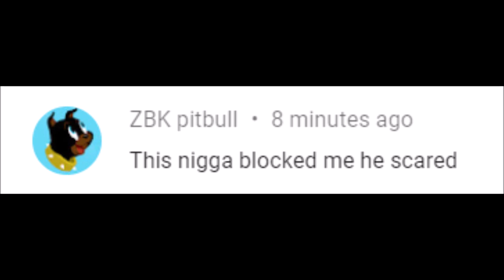HOW TO TROLL PEOPLE on GTA V ● 2020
HOW TO TROLL PEOPLE on GTA in 2020.  BEST WAY TO KILL THE OPPRESSORS. Best ways to go against the oppressor noobs, use the drones, or the Avenger.